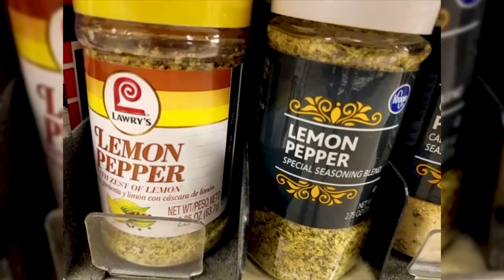Summer Salmon Yumness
Salmon is one of Summer's most versatile foods. Sandwiches, dinner meals, spread on crackers, or grilled.

Here's what Granny did with a windfall of salmon left over from a video shoot. Yum City.

PreOrder Granny's FASTasF*CK Cookbook

Jay David, Aaron Teffertiller, Richard Wittenmeyer, Jeffrey Creech, Shawn Boltz, Lois Tedrow, Russia Bunny, Junebug Jeff, Tiffany Stratton, Austin O’Heron, Karl Schroeder, Myke O’Brien, Ashley K

Funny #$%*&#$ videos from a sweet Granny with an affinity for cussing. Granny PottyMouth finally has a place to let the language fly - she's bawdy, yet tasteful - she's no BS and full of fun - she's the granny you wish would sit around the table with you and just let the opinions and wisdom flow, censors be damned! She's so full of spunk and piss'n'vinegar that she's irresistible - just empty your bladder before launching one of her videos. She's also one hell of a cook. Everybody needs more Granny and her PottyMouth.